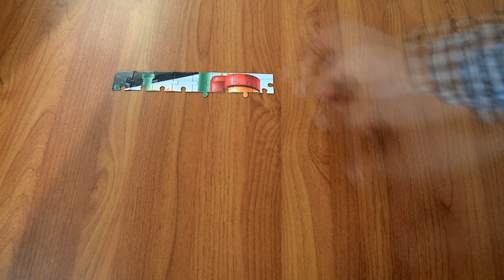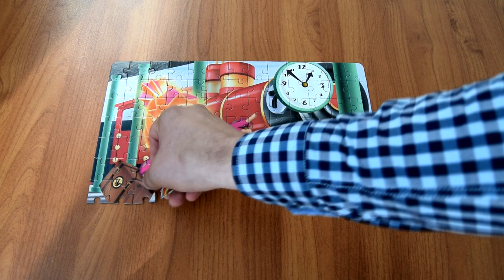Кто такие ФИКСИКИ большой секрет Существуют ли Фиксики на TUMANOV FAMILY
В этом видео для детей поговорим о том, кто такие Фиксики, где они живут и чем занимаются. Многие задаются вопросом Существуют ли Фиксики. Однозначного ответа нет. Фиксики большой секрет несут в своих знаниях о том, как чинить бытовые приборы. Секретный знак Фиксиков - это Тыдыщ.

Поделитесь в комментариях своими размышлениями на тему Кто такие Фиксики